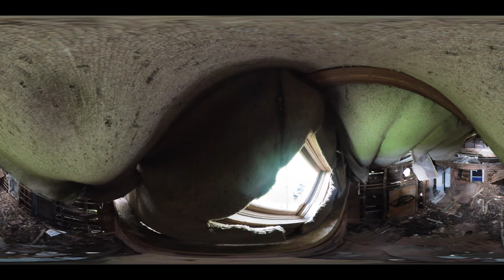Scary Killer Clowns live in this Haunted Abandoned House.. [360° Camera Experience]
Prime Capitol Members Featured in this video ➤